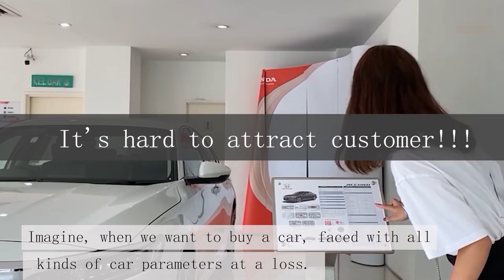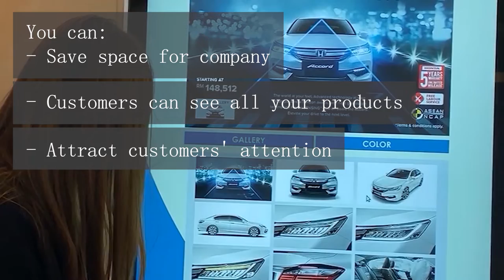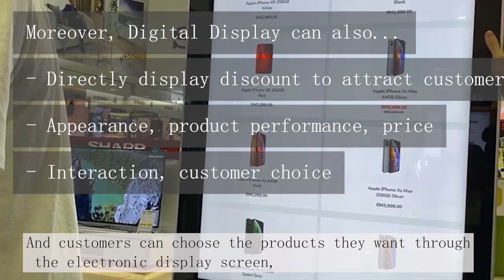Galaxy Digital Ads world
digital display
for fun
Intro Galaxy Digital Display